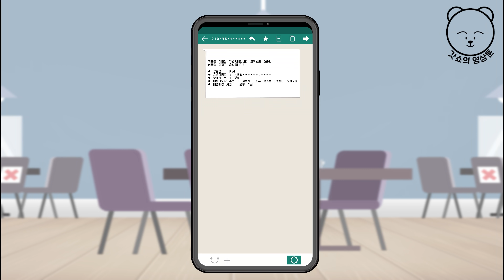내 아이패드와 치느님을 훔쳐간 옆집사람 (사이다툰 모음집 39탄) | 갓쇼툰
1편 - 내 아이패드와 치느님을 훔쳐간 옆집사람
2편 - 카드 주워서 좀 쓴게 죄야
3편 - 법카로 저녁밥 포장해 간 신입 여직원
4편 - 자기 할아버지 똥 치우고 씻기라는 남편

*영상의 소재들은 인터넷에 떠도는
'실화' 또는 재미를 위해 '각색'을 하거나
'창작' 등으로 만들어집니다

저작법권의 보호를 받습니다.

그러므로 동의 없이 영상을
불법다운로드, 복제, 재편집, 재배포 하는 행위는 금지하고 있습니다.

만약, 갓쇼툰의 동의 없이 무단으로 사용할 시에는
민형사상의 법적 조치를 취하고 있음을 알립니다.